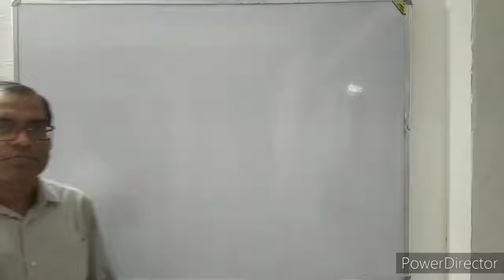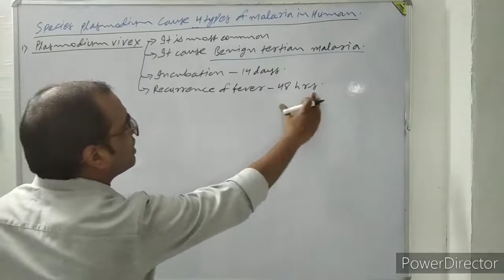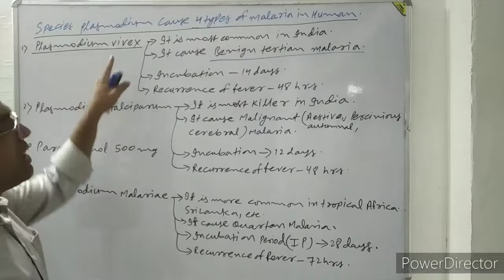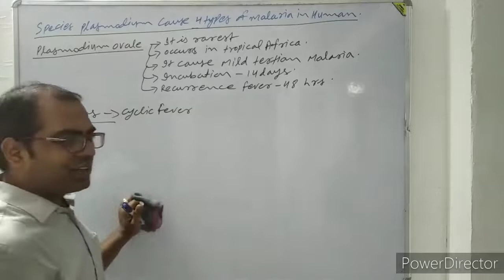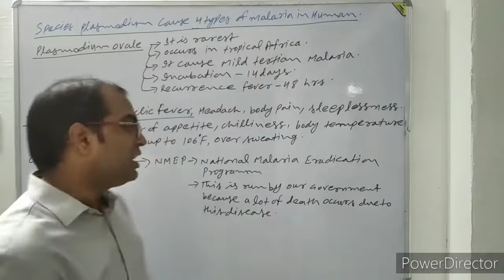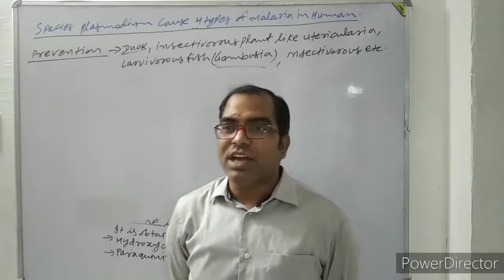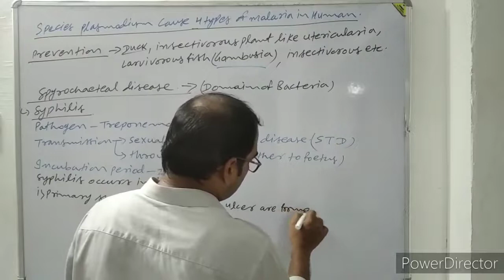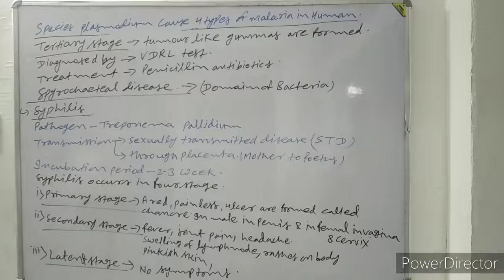LECTURE 5 CLASS 12 HUMAN HEALTH & DISEASE BY PURUSHOTAM KUMAR